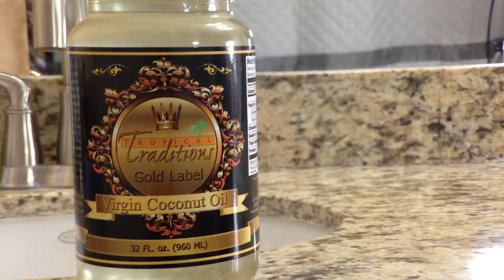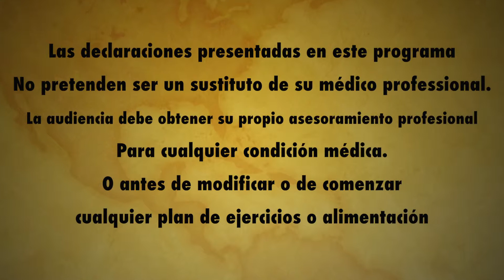Como Remover Tu Maquillaje Naturalmente con Aceite de Coco y el Guante Mágico!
***La ganadora de esta botella de aceite de Coco Orgánico es Bonny Rambarran, yyeeeiiii...***